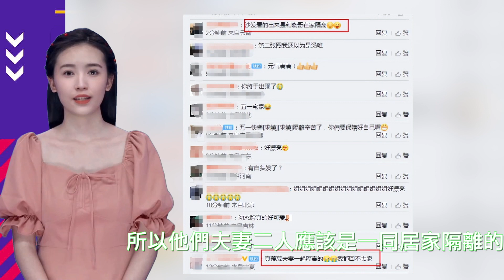陳妍希曬隔離照練瑜伽，「幼態臉」美回沈佳宜，妍希女神終於又要演戲了！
本期視頻制作人員：
文案/策劃：小松
剪輯/字幕：小天
校對/後期：夏明